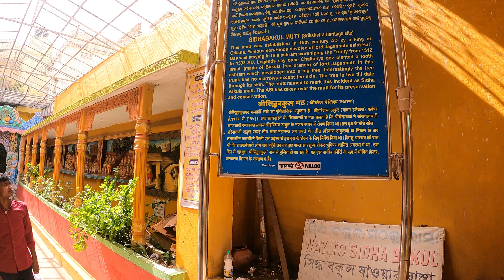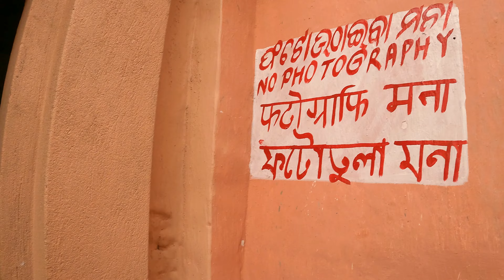PURI PARIKARAMA 2023 || PURI VLOG 3 | সিদ্ধবকুল || হরিদাস ঠাকুরের সমাধি | পুরী পরিক্রমা | গম্ভীরা মঠ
PURI PARIKARAMA || PURI VLOG 3 || সিদ্ধবকুল হরিদাস ঠাকুরের ভজন স্থল || পুরী পরিক্রমা || গম্ভীরা মঠ || হরিদাস ঠাকুরের সমাধি

Join us as we explore new destinations on two wheels, share our tips and tricks for long-distance motorcycling, and take you on a virtual journey around the world.
We're passionate about motorcycle touring and all types of motorcycling, from adventure riding to cruising, and we love to share our experiences with our viewers.
On our channel, you'll find motorcycle touring vlogs, gear reviews, road trip guides, and plenty of inspiration for your next motorcycle adventure.
Whether you're a seasoned rider or just starting out, we're here to help you plan your next motorcycle tour and make the most of your riding experiences. So rev up your engine and let's hit the road together!